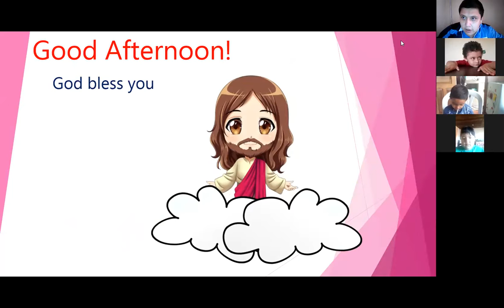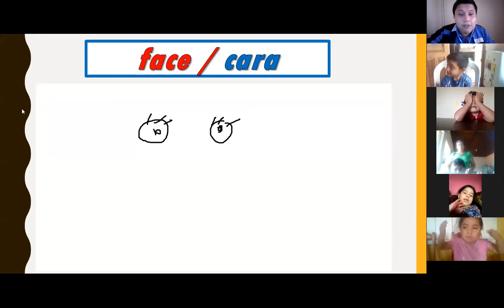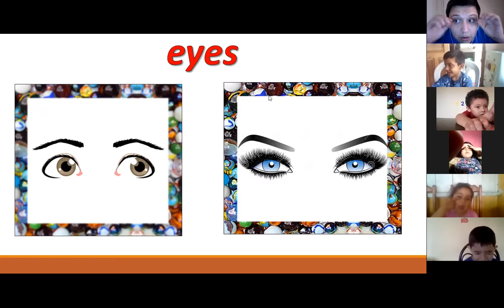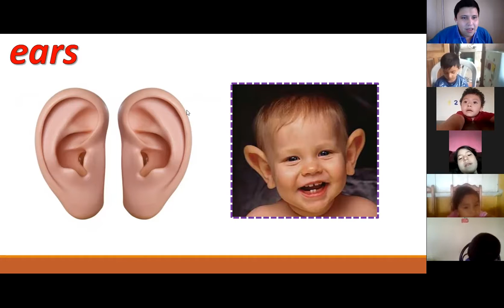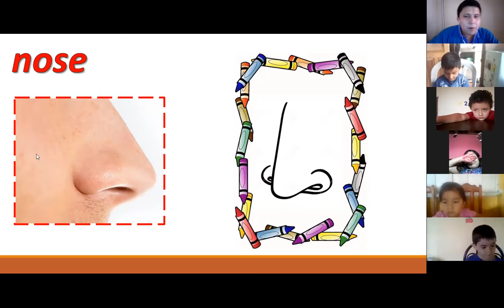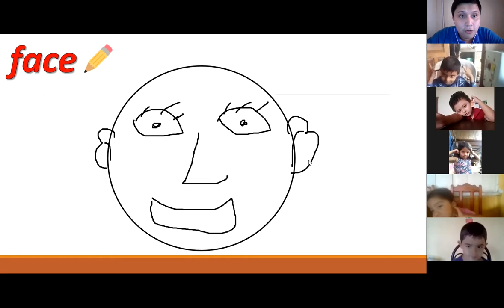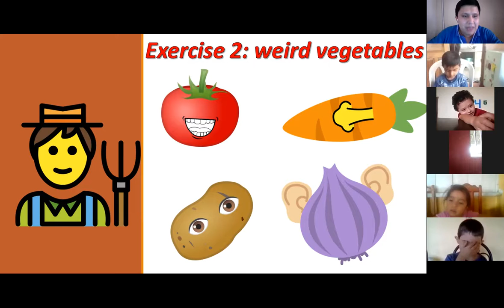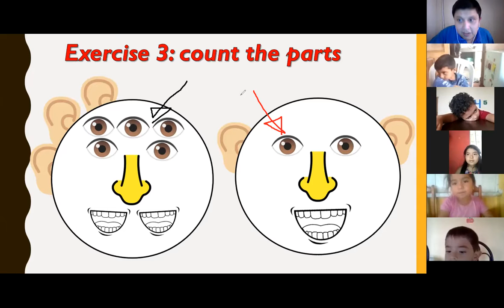Marzo Clase 5 de inglés para incial II B